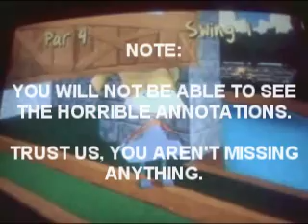Anyone remember Rugrats?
I sure as hell don't XD